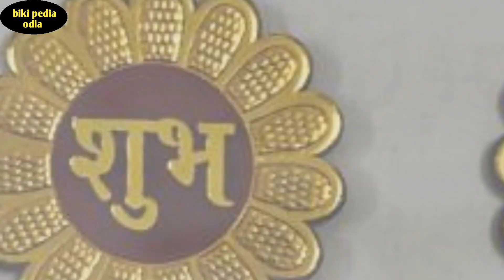Malika Future Prediction Of World ||Malika Bachana || Malika Bachana 2023 || Malika Bhavishyavani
Malika Future Prediction Of World ||Malika Bachana || Malika Bachana 2023 || Malika Bhavishyavani 2023

Russia and Ukraine War
World War 3
World War
kalki avatar
malika rahasya
malika 2022
bhavishya malika
viral odisha malika
malika bhavisyavani
odisha malika
malika bachana video
bhavishya malika in odia
rahasya
rahasyamai malika
odisha
odia malika bachana
odia malika
puri
odia news
Earth Bay Of Bengal
Earthquake news today
Earthquake In Bangladesh
Tsunami Alert japan
Earthquake near puri
Puri news today
Earthquake in Dhaka today
odisha news
jajpur news
puri jagannath mandir
latest news
malika bachana 2022
odisha bhaskar
malika
mystery, odisha
odia mysterious
rahasyamaya puri mandir
malika about kaliyug end
malika Bachana about 7day 7night dark
malika about aliens
Hirakud Dam
malika prediction about Hirakud dam
malika Bachana about sambalpur
sambalpur in hirakud dam
hirakud dam Odisha
the biggest of Odisha
Hirakud Dam in odia
Hirakud Dam history in odia
hirakud dam is the biggest of Odisha

(script/editing/voiceover:- Bikash Nayak)